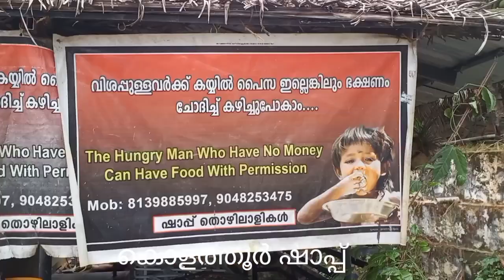Lal'S Ride, കൊളത്തൂർ ഷാപ്പ്